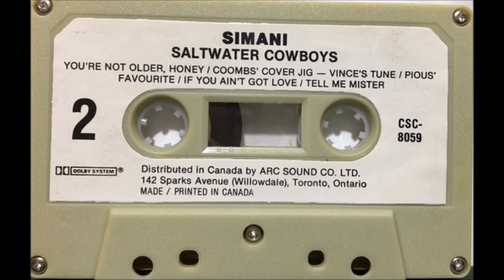Simani - If You Ain't Got Love (1981)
Simani
Saltwater Cowboys
Track 9
1981